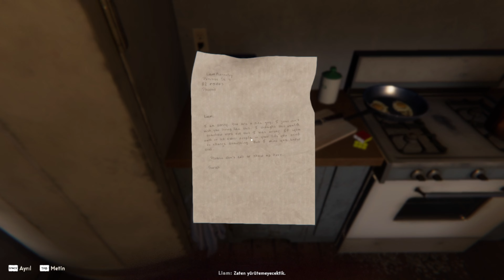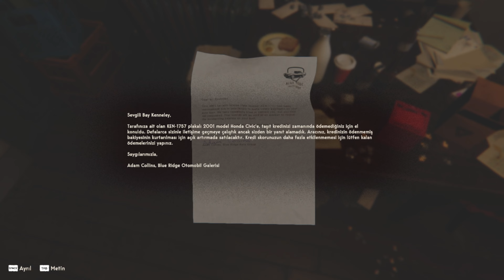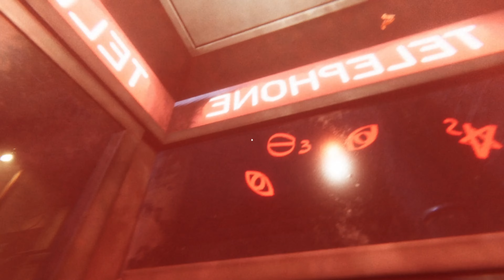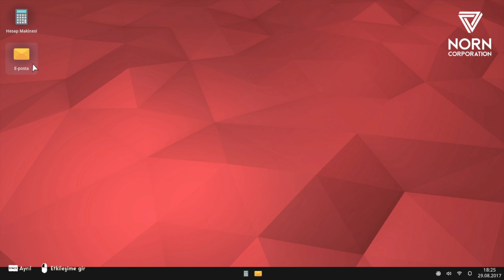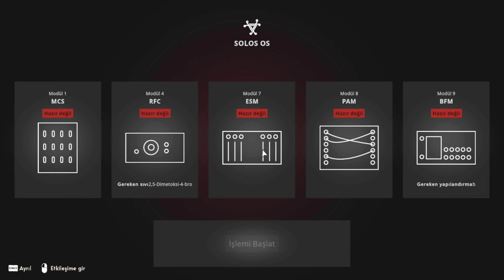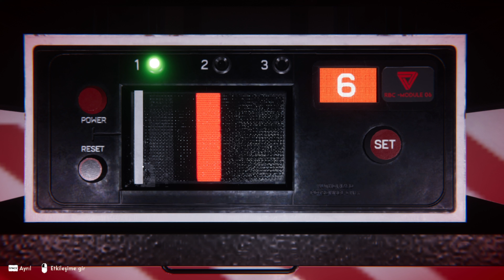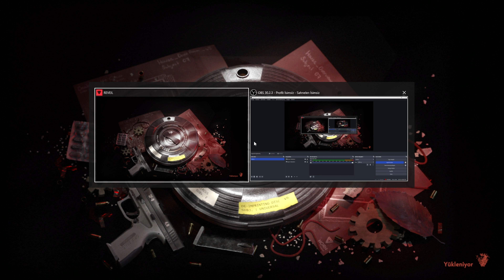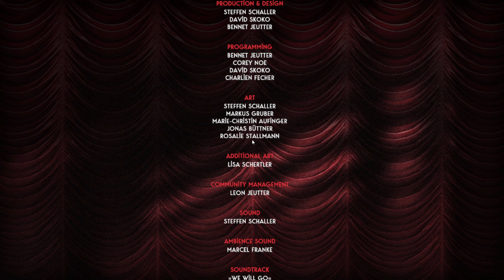REVEIL PART - 12 (RETURNING HOME) FINISH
We continue where we left off. In this video I present you the eleventh episode, I hope you are excited. Enjoy watching. There is hope for people.